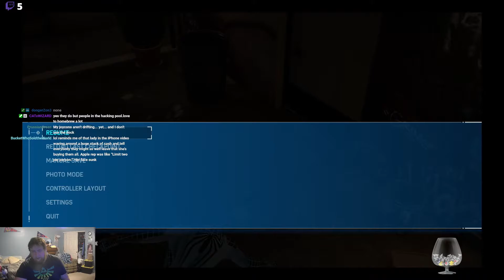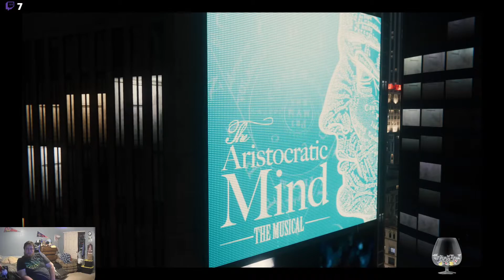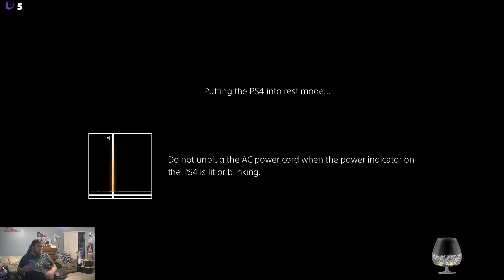Marvels Spiderman Part 5